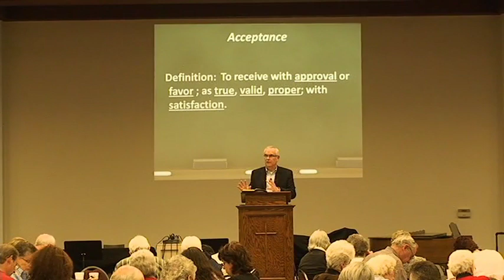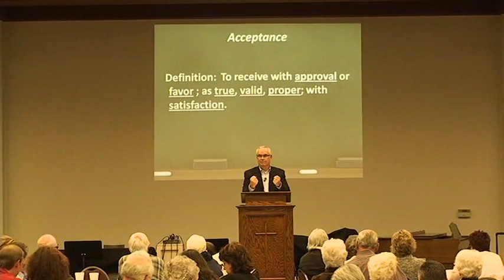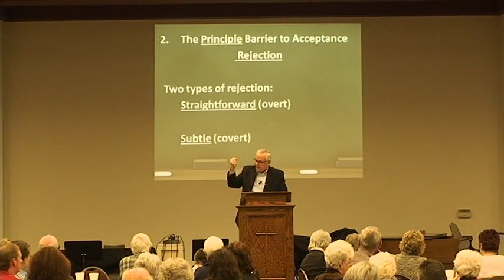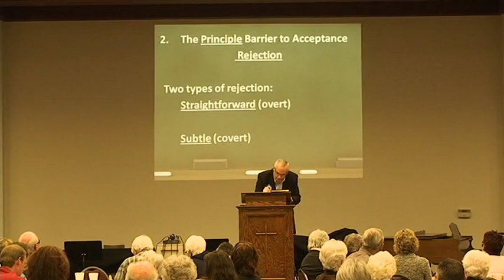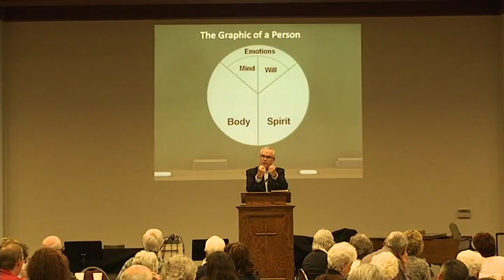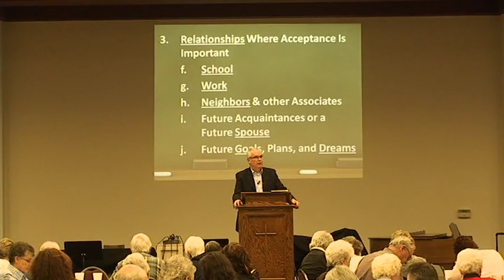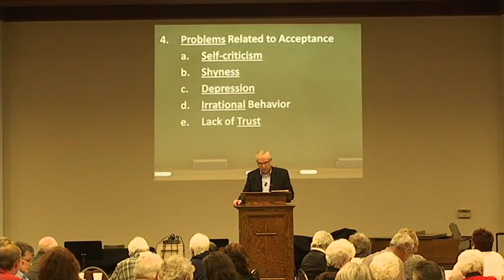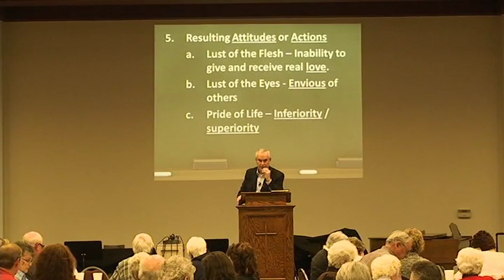3P'S Session 4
The 3 P's study is taught by Tom Savage. It stands for Person, Partner and Parent. This study course will teach you a lot about personal growth and how to relate to the most important people in your life. It consist of thirteen sessions. Each session is a little over an hour long but is full of helpful information.